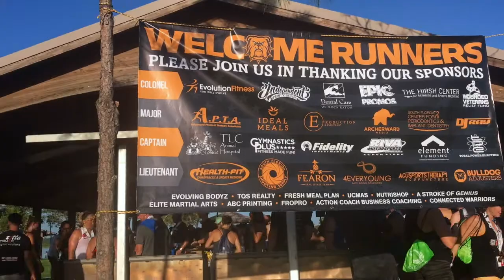GETTING STARTED - BACK TO MACRO TRACKING - ARE YOU WITH ME?!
Today is Day 1.  Well, its kinda day 2, but its video one and I'm back to YouTube accountability.  Are you with me?  Are you joining me this time?  Let's get fit together!!

Plus, some bonus footage of the 5k my husband and I ran together this weekend!!  I hope you enjoy the video.

Have a great day or night and I will see you in my next video :)